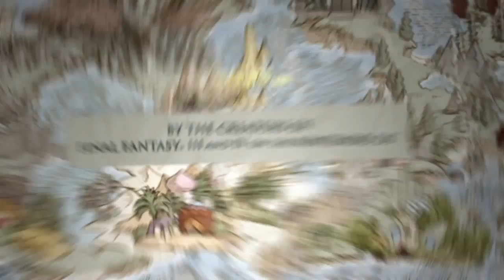Final Fantasy: The Four Heroes Launch Trailer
For gaming news, reviews and other random stuff head over to;